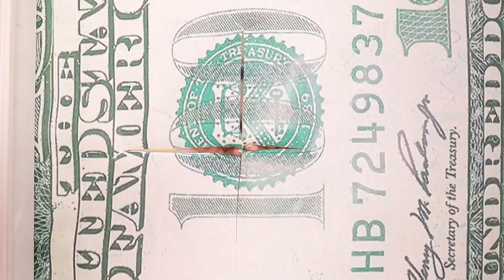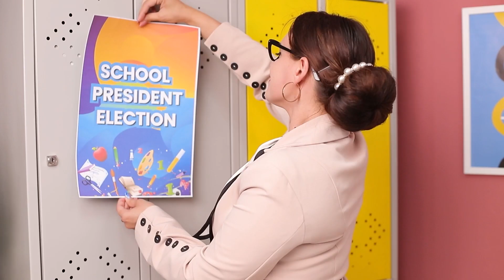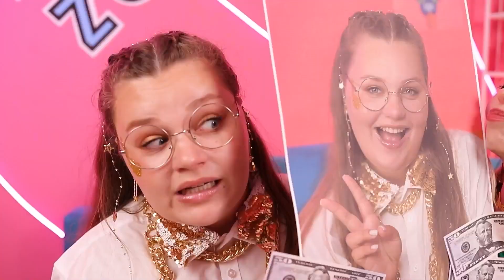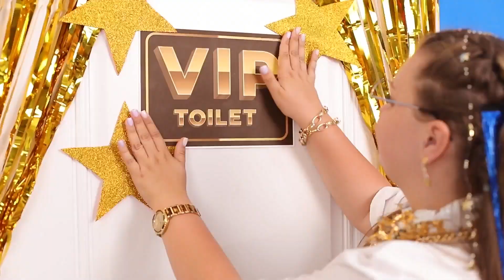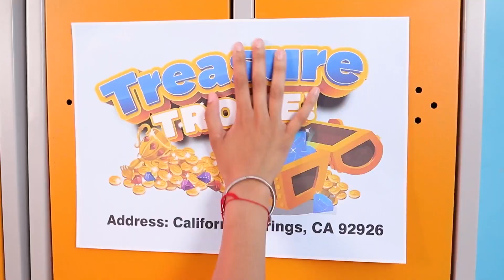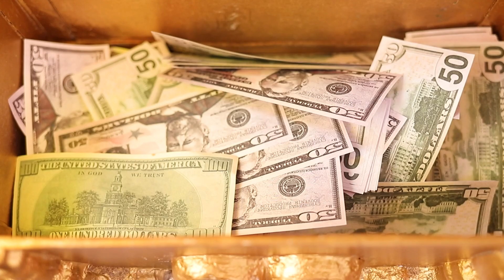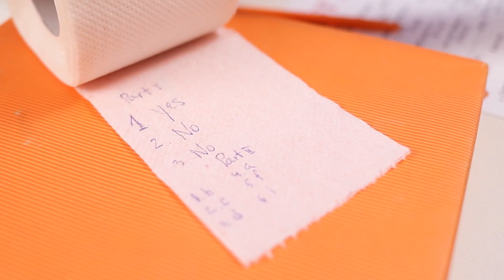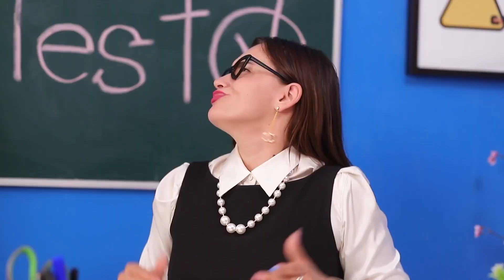Arm en Populair vs Rijk en Onpopulair vs Giga Rijk en Populair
Welk meisje vond je leuker - blut populair, rijk impopulair of giga rijk populair? Kijk naar grappige situaties in onze nieuwe video.